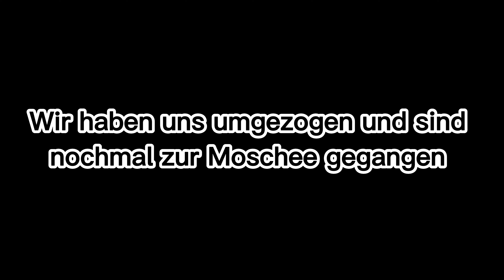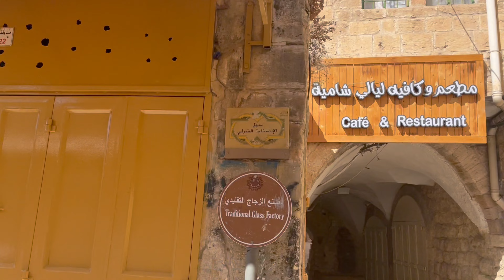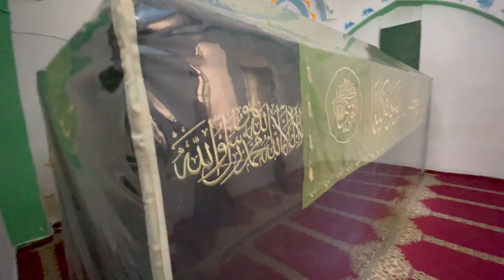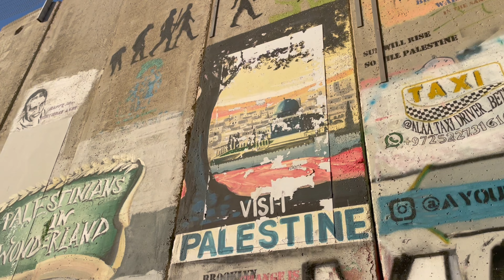Masjid Al Aqsa Palestina Vlog deutsch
Wir haben die Reise mit @goldendometravel1421  geplant.

Viele berichten immer davon das man da nicht Einreisen darf. Das stimmt nicht so ganz. Wenn du Geduld hast und einen deutschen Pass kannst du auch MAsjid Al-Aqsa besuchen. Sie ist einer der wichtigsten Moscheen und wir dürfen sie nicht vergessen.

Auch wenn du Palestinänsiche wurzeln hast gibt es die Möglichkeit mit @goldendometravel1421  zu Reise besprich das ganze mit ihnen und wir wünschen euch viel spass mit unserem Vlog.

Uns macht es unheimlich viel spass und würden uns sehr freuen euch regelmässig so etwas präsentieren zu dürfen.

bitte bleibt in den Kommentaren Respektvoll